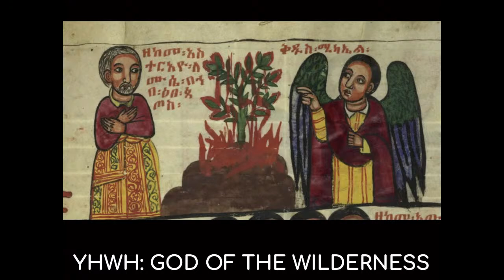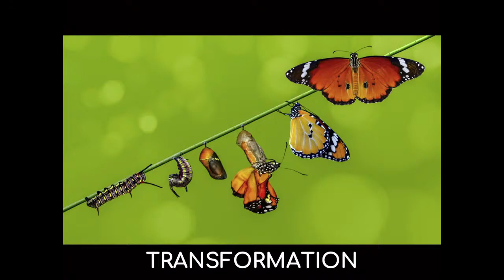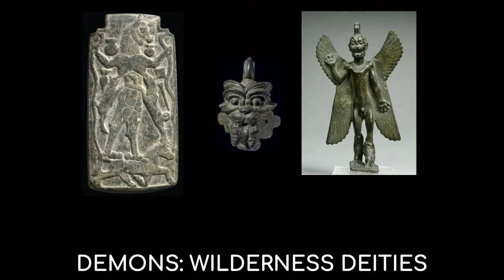2024 Lent Lecture Series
2024 Lent Lecture Series | February 25 - March 24
Finding God in the Wilderness
Dr. Brennan Breed, Theologian in Residence
First Presbyterian Church Marietta